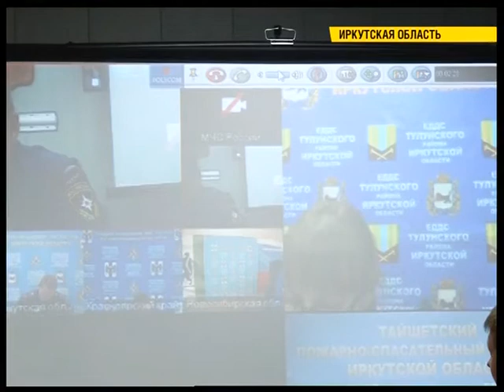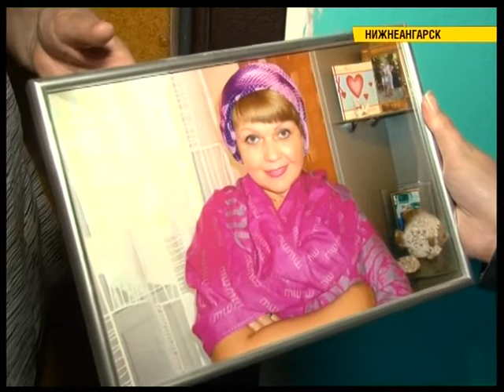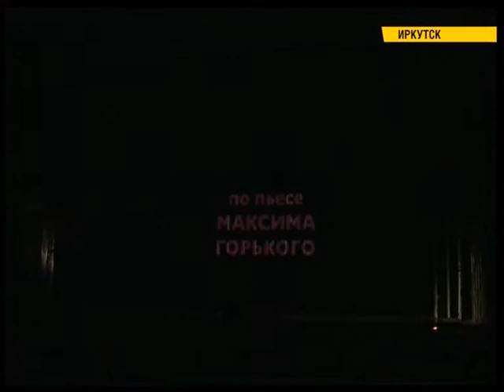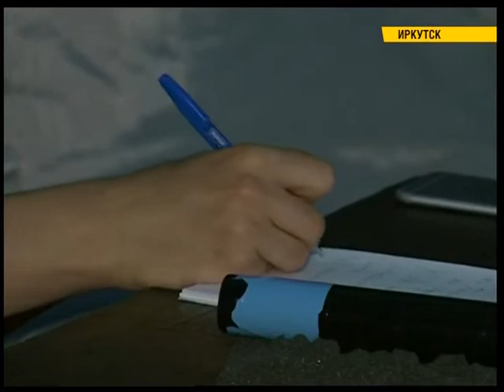Полный выпуск новостей "СЕЙ ЧАС" от 28.06.2019 (Дневной выпуск 15:00)